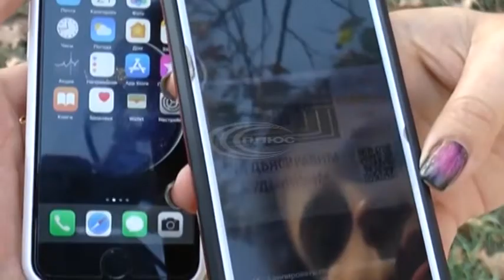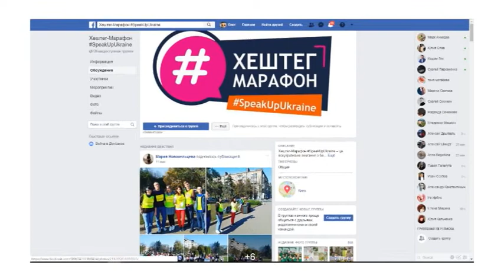Боротися з дорожньо-транспортними пригодами в Україні вирішили за допомогою флешмобу